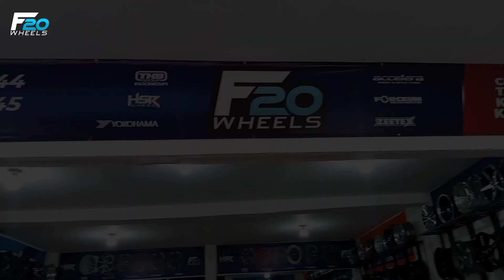MODIF KEREN YARIS HEYKERS PAKAI VELG HSR WHEEL RING 17 - NYAMAN UNTUK HARIAN !!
Spesifikasi :
Velg : HSR WHEEL
Type : NE 3
Ring   : 17
PCD : 4X100/4X114,3
LEBAR : 7,5
Warna : BLACK POLIS